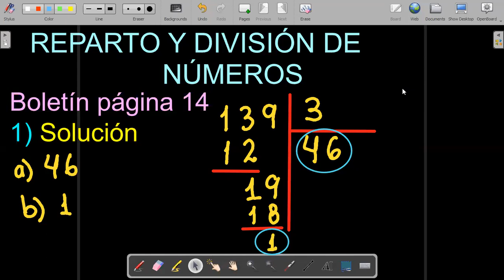Tema DIVISIÓN DE NÚMEROS 3er grado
Clases virtuales de matemáticas, división de números a estudiantes de tercer grado, hoy jueves 17 de agosto